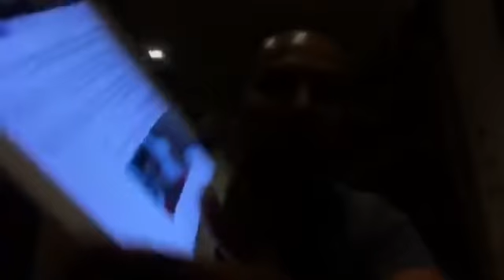" สามัคคีก่อนเลือกตั้ง " คือ พวกแอ๊บ กปปส. อยากล้มเลือกตั้ง !! " จอ จาน " LiVE ! ทวงถาม พรฎ. ลต.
" สามัคคีก่อนเลือกตั้ง " คือ พวกแอ๊บ กปปส. อยากล้มเลือกตั้ง !!  " จอ จาน "  LiVE !  ทวงถาม พรฎ. วันเลือกตั้ง !!  Jan 20, 2019